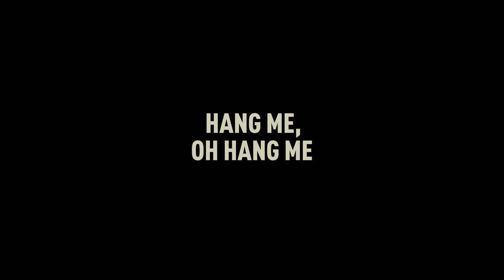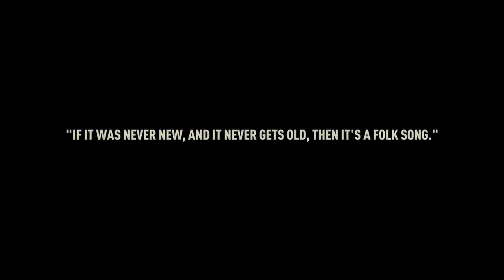Quinell - From The Woods: Inside Llewyn Davis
There's something so familiar and comforting about a folk song. The stripped back vulnerable delivery of lyrics paired with the perfect melody make for songs that can stand the test of time. My good friend, Justin Frick (videographer) had been trying to get me to watch, Inside Llewyn Davis for a while and when I finally got around to watching it, I was glad that I had. As soon as I heard, "Hang Me O Hang Me" in the opening scene, I knew that I wanted to do something with this particular soundtrack. As luck would have it, Justin was going to be up at his cabin on Priest Lake for a few weeks, and he loves these songs/movie as much as I do. He had the idea to record and shoot these songs in one day out in three different locations around the lake. In an era of hyper-produced music and a lot of noise, the two of us set out to bring some stripped back folk songs and remind people that it's alright to slow down for a while. With that in mind, we bring you From The Woods: Inside Llewyn Davis.

Track start times:
Hang Me O Hang Me - 2:25
Five Hundred Miles - 6:23
Fare Thee Well - 10:22